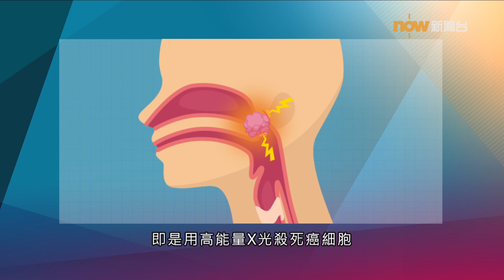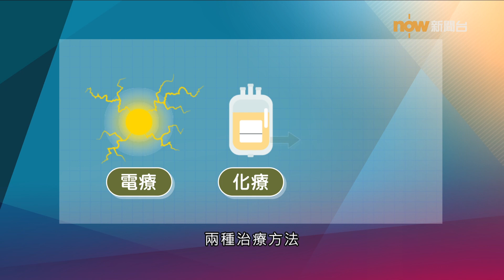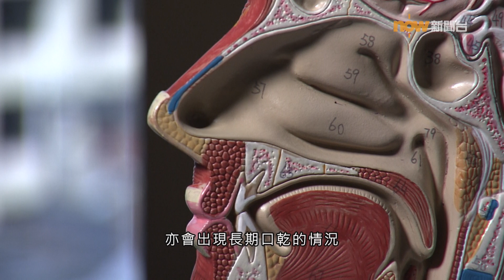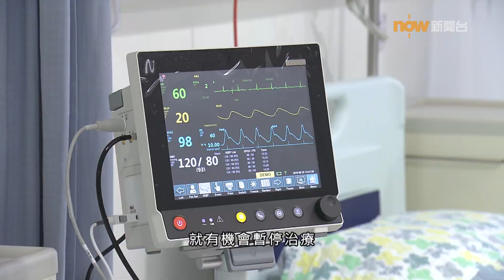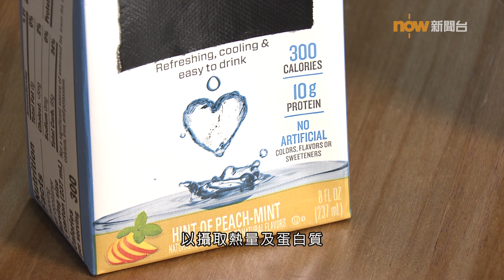【杏林在線】治癌之路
Dorothy是鼻咽癌康復者。為治療癌症，她曾經分別接受電療和化療，而治療更影響她的吞嚥及咬合功能，期間只可靠營養奶吸收營養。今集《杏林在線》會了解她的抗癌故事，亦會有腫瘤科醫生講解，及註冊營養師示範治療期間可烹調的食物。